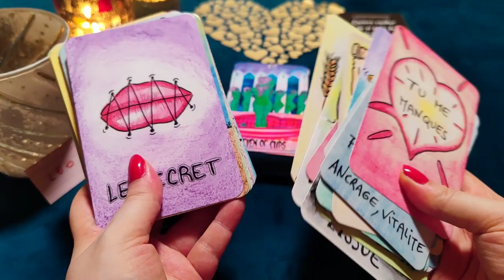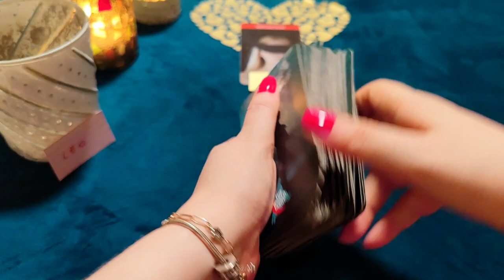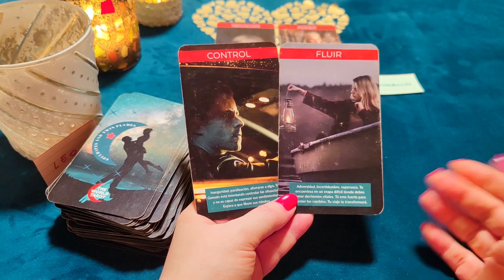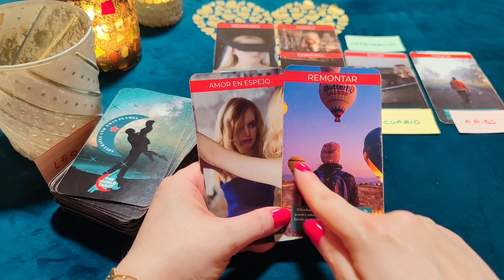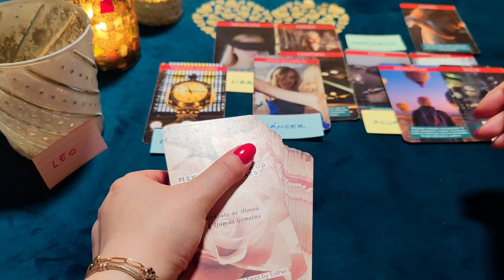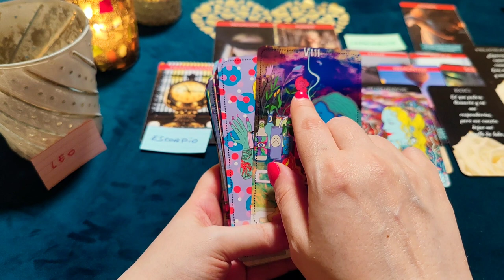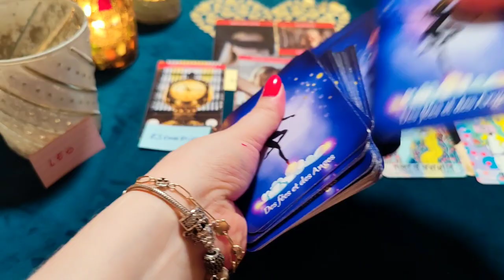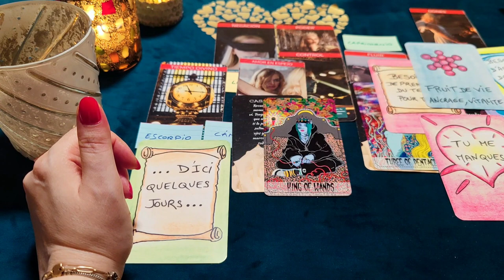LEO ♌ EN UNOS DÍAS LLEGA TU TIEMPO DIVINO‼️ RECONCILIACIÓN 🌟❤️‍🔥 HORÓSCOPO LEO AMOR JULIO ❤️🫶🏻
¿Quién soy?